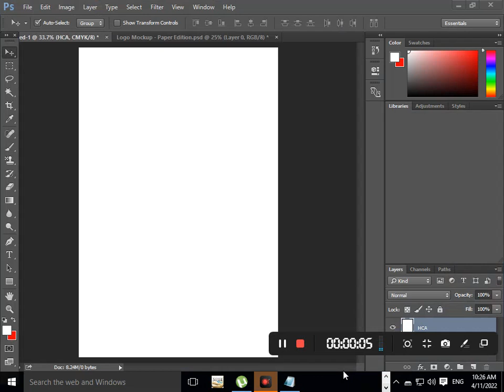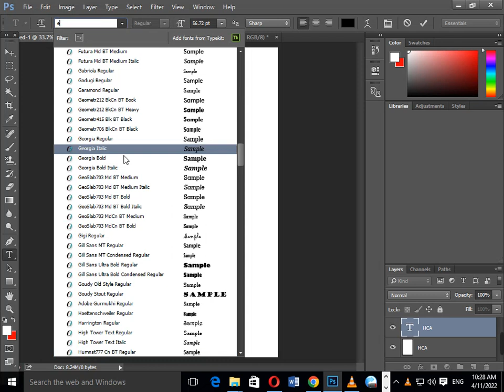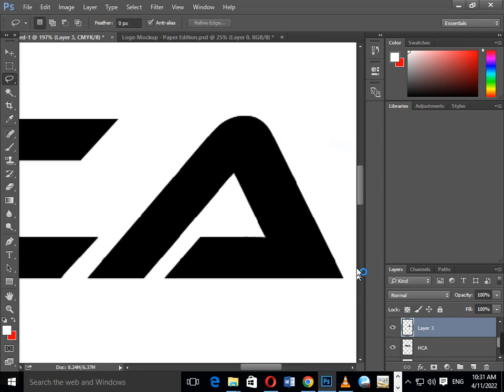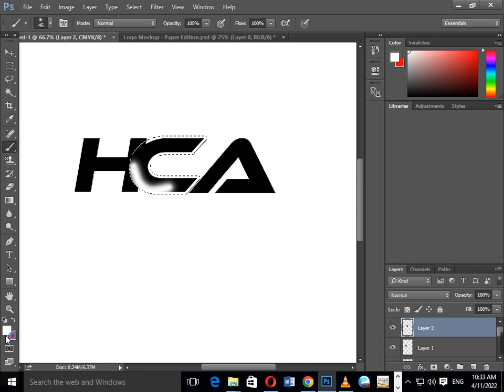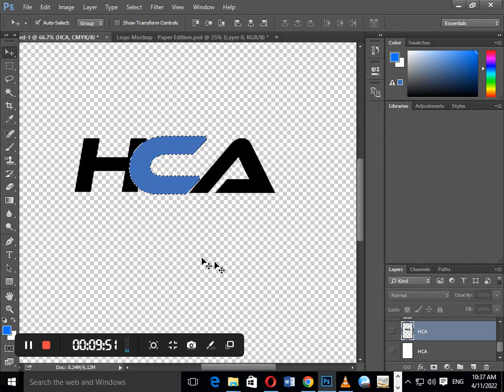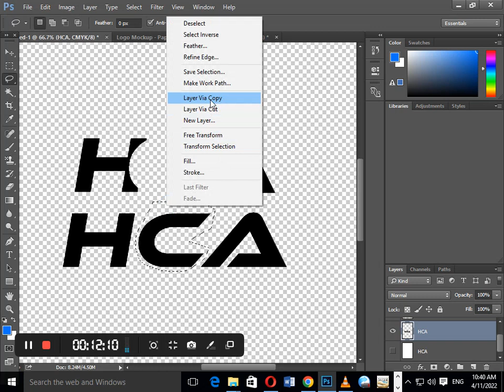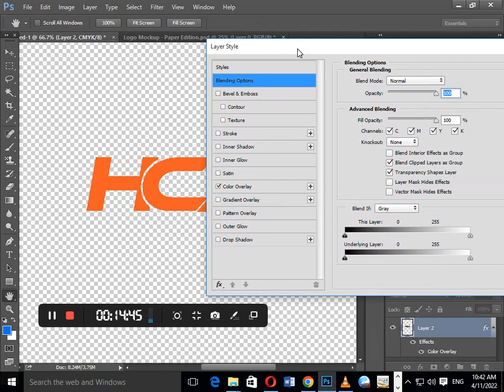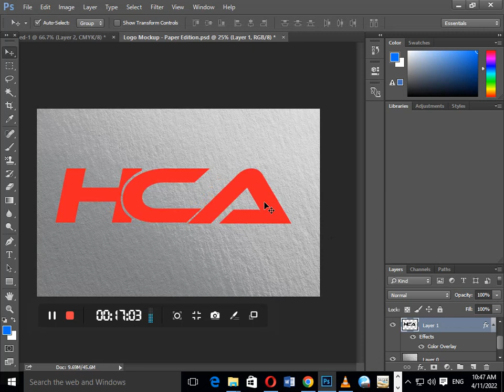Corel Draw Design. Logo In Adobe Photoshop I Graphic Designing